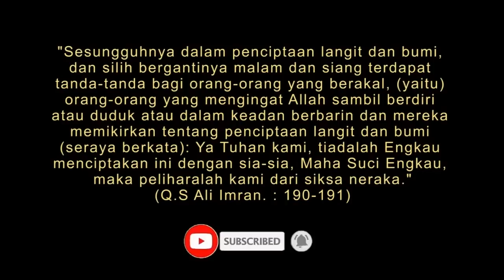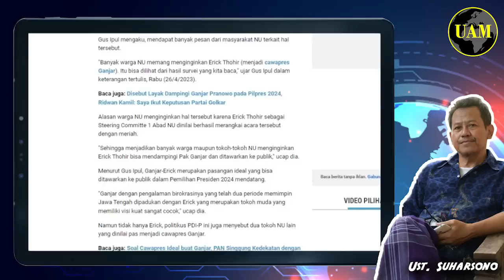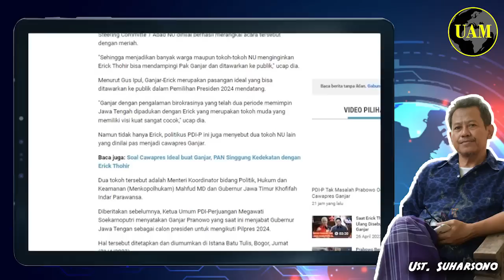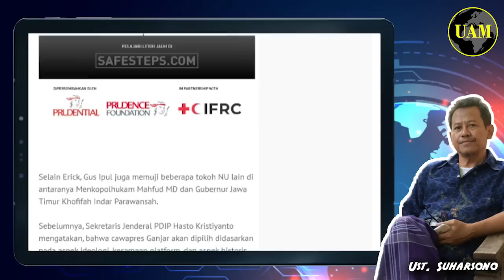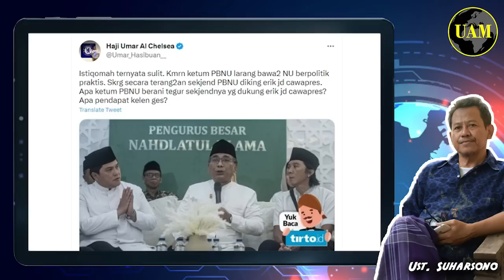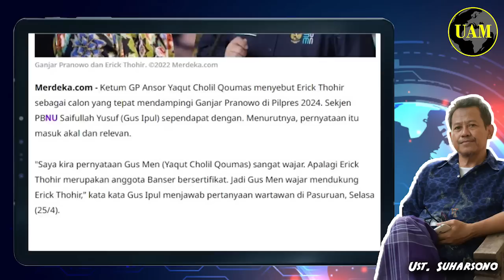Situasi Kritis...!! Erick Tagih ke NU, Mana Dukunganmu; Sulitnya Istana Cari Cawapres...?!